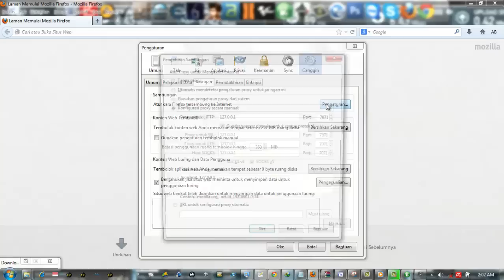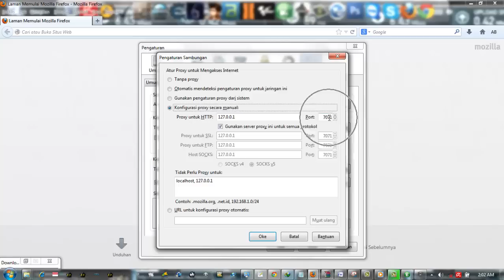tutorial inject header 1 3 4 by rafnov